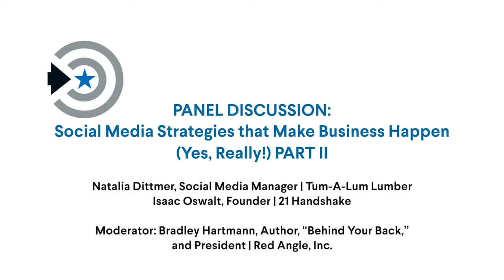Social media strategies that make business happen yes, really!, Part 2